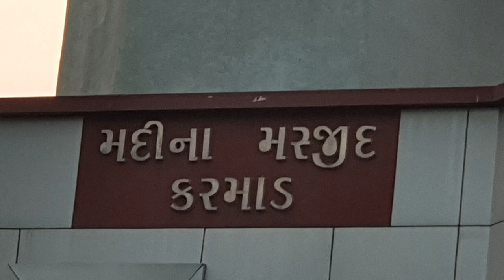{ Azan } Qari Safvan Sahab Devla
Azan-E-Ishaa
30/11/2019
( 02/Rabee-E-Aakhir/1441 )
Madeenah Masjid [ Karmad - Bharuch ]

By
Qari Safvan Sahab Devla